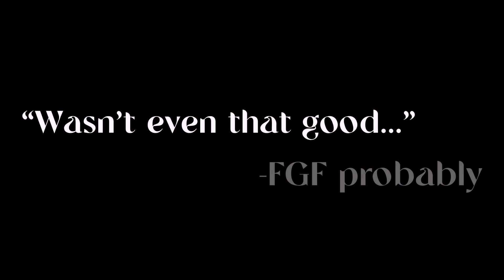Ode to Coconut